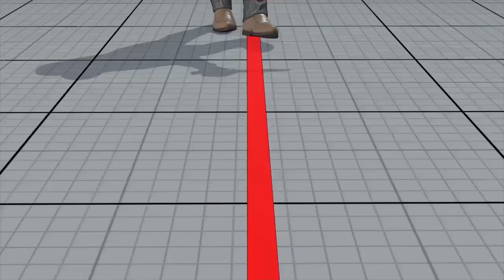【ゆっくり実況】ゆっくりのストリートファイターな日常♯２０５【ストリートファイターⅤ】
今回の対戦内容はミカ・ポイズンVSファルケ・カゲになります。
おまけの動画でリュウを使用した対戦があるので良かったら最後まで見てみてください！

▼動画内容
0:00 ファルケ戦
2:49 カゲ戦
5:45 コーディー戦

▼動画へ質問等あれば気軽にコメントにてお知らせくださると嬉しいです。